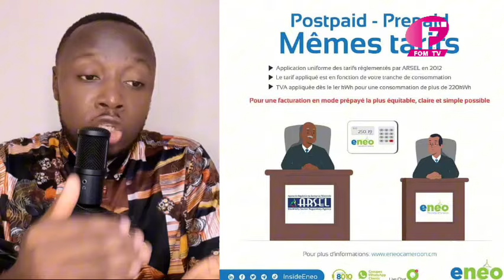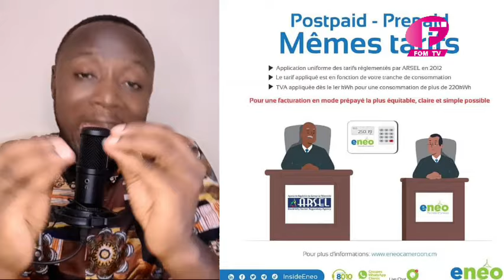SCANDALE | ENEO CAMEROUN AUGMENTE LE PRIX DE L'ÉLECTRICITÉ DE 50 A 79 FCFA LE KWATT